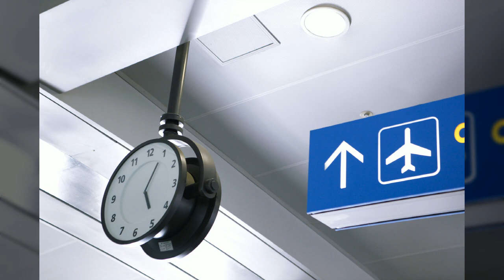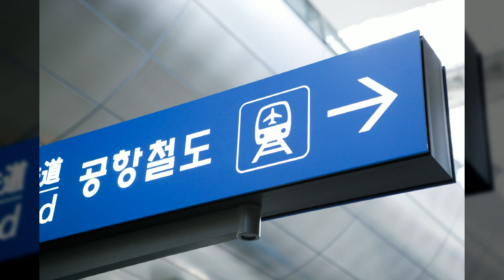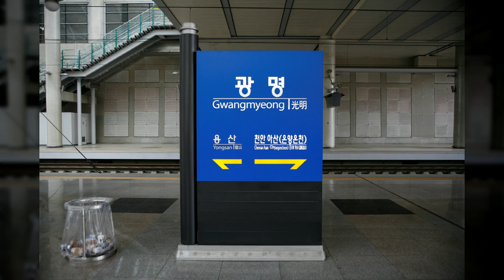건물배경6